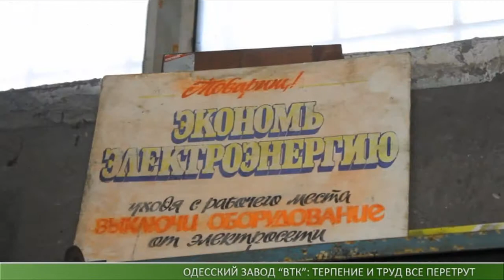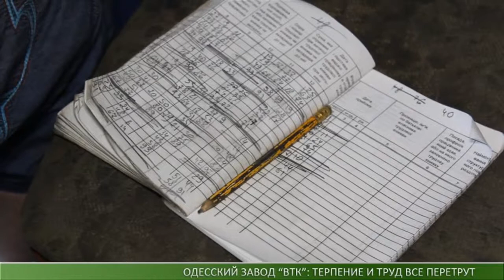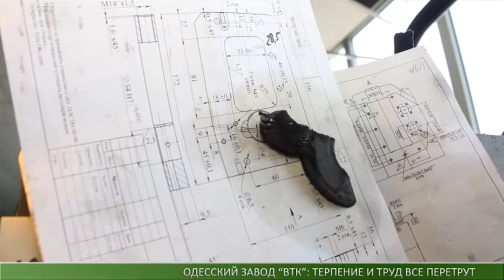Предприятия №02 (Завод Головатого)